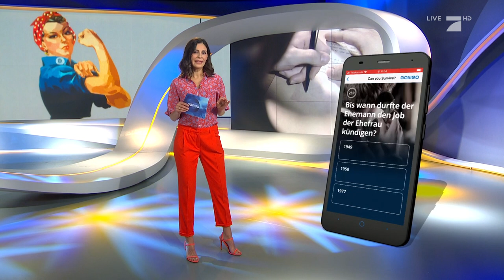Funda Vanroy - Galileo - HD - 08. March 2021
Funda Vanroy (born 24. Januar 1977 in Gaildorf bei Schwäbisch Hall) ist eine deutsche Fernsehmoderatorin und Schauspielerin